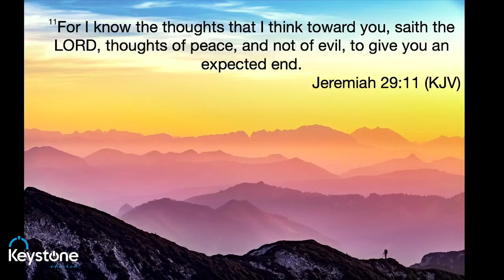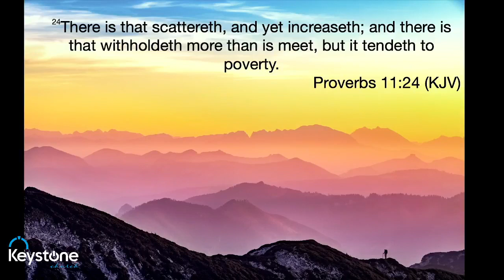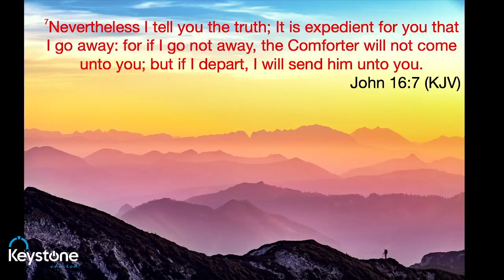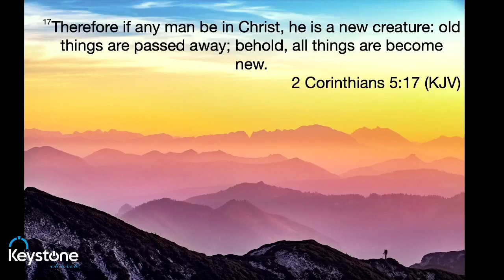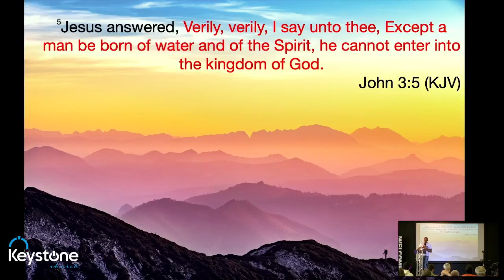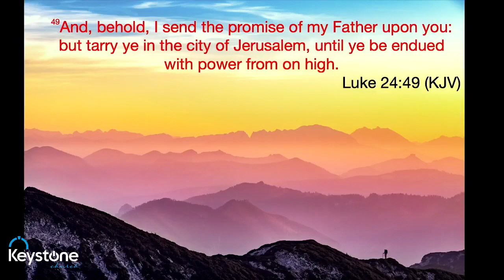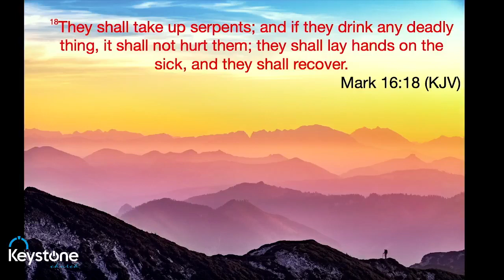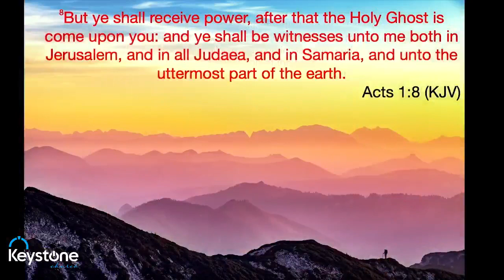Pentecost Service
Keystone Church 28th May 2023